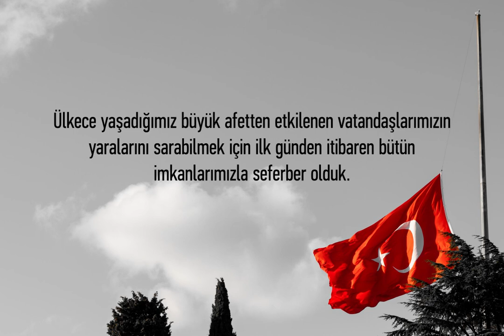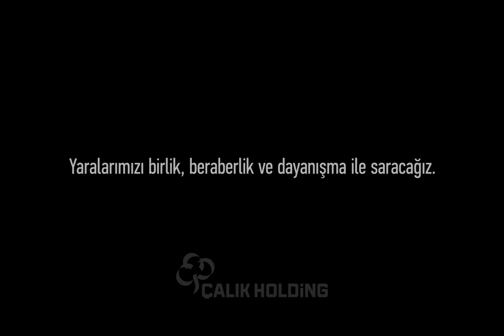Deprem Yardım Seferberliğimiz Devam Ediyor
Deprem bölgesindeki dayanışmamızın sürdürülebilirliğini sağlamak amacıyla yardım organizasyonlarımıza ara vermeden devam ediyoruz.
Barınma ve temel ihtiyaç malzemelerini içeren tır sayımız 200’e ulaştı, sevkiyatlarımız devam ediyor. Depremzedeler için 1100 adet konteyner ile 5000 kişilik güvenli yaşam alanları oluşturmaya başladık.

In order to ensure the sustainability of our solidarity in the earthquake region, we continue our aid organizations without interruption.
The number of trucks, including shelter and basic necessities, has reached 200, and our shipments continue. We have started to create safe living spaces for 5000 people with 1100 containers for earthquake victims.